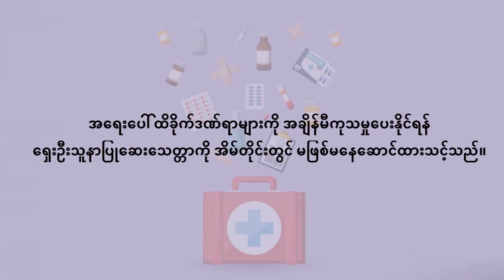The Nation Voice Myanmar |CDM ဆရာ၊ ဆရာမတွေကို Macrame ပညာ သင်ပေးခဲ့တဲ့ သရုပ်ဆောင် ချစ်သုဝေ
CDM ဆရာ၊ ဆရာမတွေကို Macrame ပညာ သင်ပေးခဲ့တဲ့  သရုပ်ဆောင် ချစ်သုဝေ

အောက်တိုဘာ ၂၀၊ The Nation Voice

သရုပ်ဆောင် ချစ်သုဝေဟာ CDM လုပ်ထားတဲ့ ဆရာ၊ ဆရာမတွေကို Macrame လို့ခေါ်တဲ့ ကြိုးထိုးပညာ သင်ကြားပေးခဲ့တယ်လို့ သိရပါတယ်။ Macrame ပညာရပ်ဟာ တော်လှန်ရေးကာလမှာ သူမရဲ့ မိုင်တိုင်တစ်ခုဖြစ်ကာ ကြိုးတွေကျစ်ပြီး တော်လှန်ရေးအတွက် ​နောက်တန်းက​​နေ တာဝန်​တွေထမ်းခဲ့တာ project (၈) ခု လုပ်ဆောင်ပေးနိုင်ခဲ့တယ်လို့လည်း သရုပ်ဆောင် ချစ်သုဝေက ပြောပါတယ်။